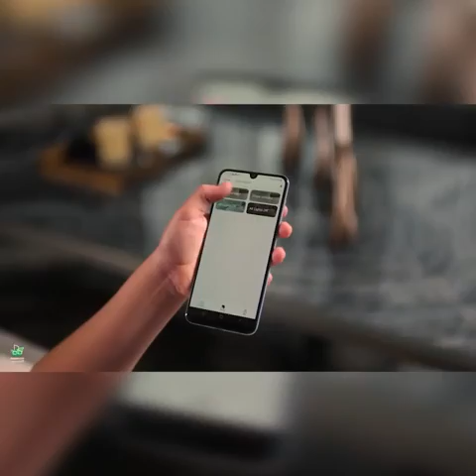بارزانی و قوباد تاڵەبانی ماڵەكەیان یەكخست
🔻سلێمانی ژیایەوە
🔻لە كەركوك كارەسات ڕویدا

diplomatic
diplomaticmagazine
گرنگترین بابەت و بەرنامەکانی دیپلۆماتیک
🔻   |  دیپلۆماتیک نیوز
🔻|  سەردێر
🔻|   ڕاپۆرتی جیهانی
🔻|  ڕاپۆرتی ناوخۆیی
🔻|   سندوقی ڕەش
🔻 |  گەشتی هاڤە
🔻|  دیداری تایبەت
🔻 |  دیوە تاریکەکان
🔻|  کۆمێنت
🔻|  زەمانە
🔻 |  دەستە ماندوەکان
🔻|  دەوران
🔻|  بارهەمی خۆماڵی
🔻 |  چیرۆک و تاوان
🔻|  دادگای مێژوو
🔻|  بازاڕ نیوز
🔻|  چاوی دیلان